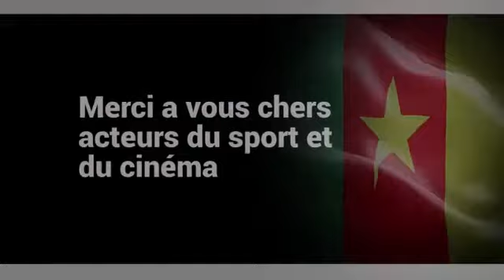WE ARE ONE FAMILY, WE PLEAD FOR PEACE (PART 2)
Didier Drogba, Zack Orji, Enganamouit Gaelle, Idriss Carlos Kameni, Lauren Bisan - Etame Mayer, Alexandre Song, Aboudi Onguene, Aurelien Chedjou, Michel Ngono Mani, Njie Clinton.